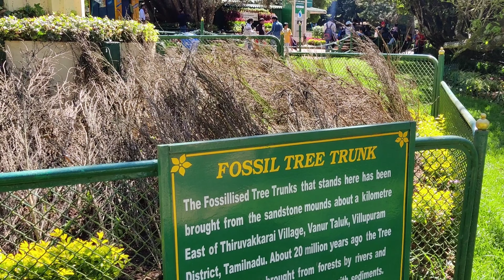Finally reached | Chilled weather and Blue sky | Queen Of Hills | Ooty | Botanical Garden| Tamilnadu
Namaskar,

Hope ke aap log achche honge, to ye raha humare trip ka next vlog.